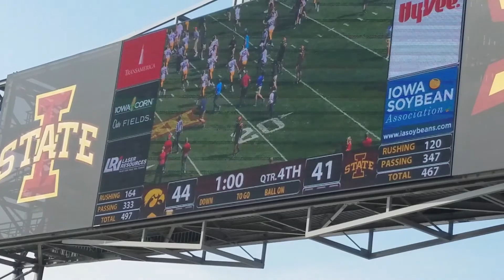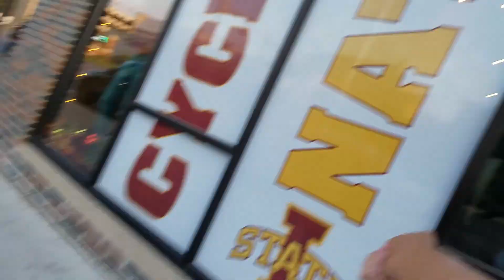IOWA STATE VS IOWA GAME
BIG IOWA VS IOWA STATE GAME!

Hey Guys! If you enjoyed give it a BIG thumbs up! Also comment any suggestions to do or if you enjoyed this and want me to do more!
PEACE ✌️